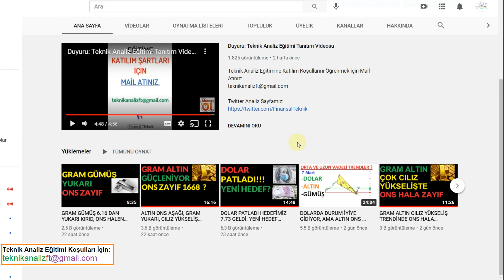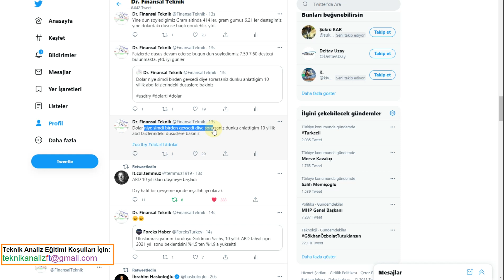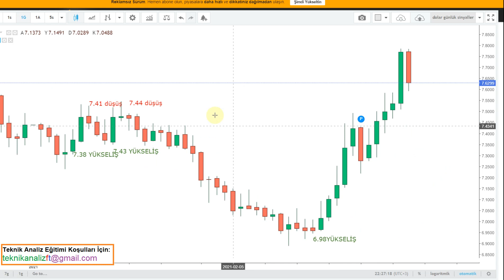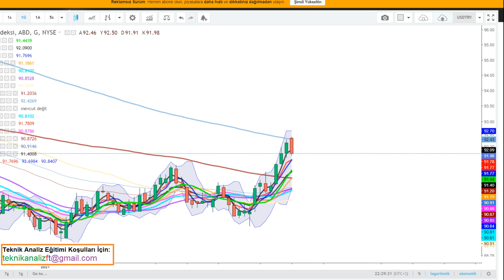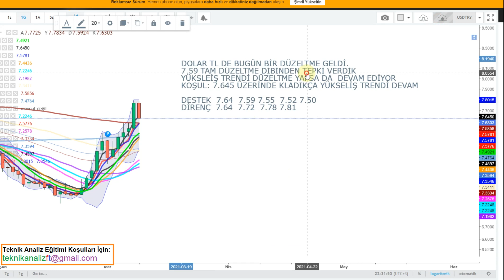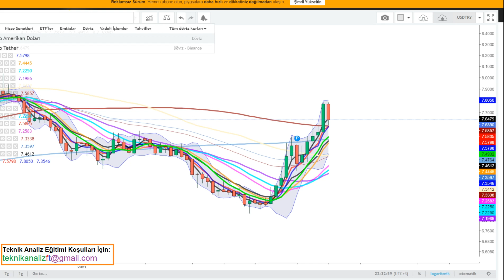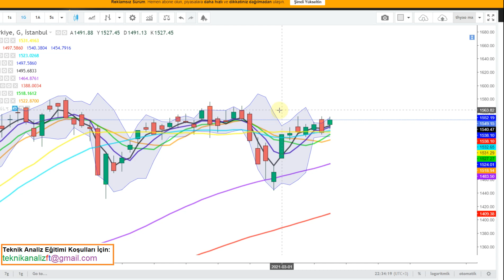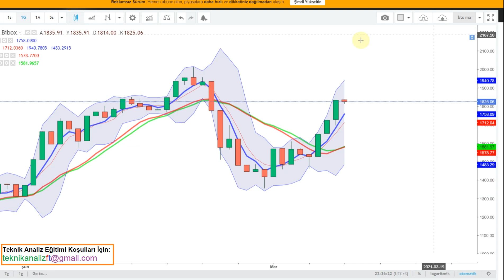DOLAR TL DE DÜZELTME GELDİ. HALEN YÜKSELİŞ TRENDİNDEMİYİZ ?